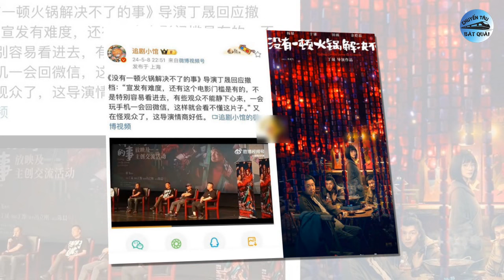Chị gái Bạch Lộc gây sốt khi diện váy cưới, Dương Mịch bị yêu cầu, Nhiệt Ba chặt đẹp Cúc Tịnh Y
1. Phim vừa rút khỏi rạp chiếu vì thất bại, Dương Mịch còn bị yêu cầu giải nghệ vì điều này.
Mới đây, mạng xã hội xuất hiện một chủ đề thu hút rất nhiều sự quan tâm của cư dân mạng. Theo đó, chủ nhân bài đăng cho rằng sự xuống dốc danh tiếng của Dương Mịch. Cụ thể, kinh phí của Không Có Chuyện Gì Mà Một Nồi Lẩu Giải Quyết Không Được dao động trong khoảng 80 đến 100 triệu NDT, bao gồm cả chi phí marketing.
2. Cùng để tóc xanh dương, Địch Lệ Nhiệt Ba chặt đẹp Cúc Tịnh Y nhưng lại thua thảm dưới tay mỹ nhân này.
Sau thời gian dài ở ẩn, Địch Lệ Nhiệt Ba gây sốt khi tái xuất với tạo hình tóc xanh dương cá tính. Diện mạo mới của mỹ nhân Tân Cương ngay lập tức được đặt lên bàn cân so sánh với dàn mỹ nhân đình đám trong giới, như Cúc Tịnh Y, Angelababy… Thông tin mới về Địch Lệ Nhiệt Ba đang lọt top đầu hot search Weibo bảng giải trí.
3. Chị gái Bạch Lộc gây sốt khi diện váy cưới, nhan sắc bỏ xa nàng 'gà cưng' Vu Chính.
Mới đây, dự án cổ trang có hơn 14 triệu lượt đặt xem trước đã chính thức công bố lịch biết. Bộ phim Khánh Dư Niên 2 do Trương Nhược Quân và Lý Thấm đóng chính sẽ được chiếu vào khung giờ vàng trên CCTV8 từ ngày 16/5 tới đây. Khán giả đang vô cùng mong đợi thành tích phát sóng của dự án cổ trang này.
Để hâm nóng phim trước thềm lên sóng, mới đây phía đoàn làm phim đã đăng tải đoạn video cảnh cưới của nam nữ chính Phạm Nhàn và Lâm Uyển Nhi. Tạo hình cưới của cặp đôi chính Khánh Dư Niên 2 nhanh chóng nhận được vô số lời khen ngợi. Nhiều khán giả cho rằng đây là tín hiệu tốt cho thấy phim sẽ có cái kết hạnh phúc.
4. Triệu Lệ Dĩnh - Phùng Thiệu Phong có tin vui lớn, cộng đồng mạng bùng nổ.
Tính từ lúc xuất đạo tới nay, Triệu Lệ Dĩnh cho ra mắt không ít các tác phẩm hấp dẫn, khiến màn ảnh nhỏ chao đảo cũng như nhận được sự ủng hộ của đông đảo dân tình như Sam Sam Đến Rồi, Hoa Thiên Cốt, Sở Kiều Truyện... Bên cạnh đó, không thể không nhắc đến siêu phẩm tầm cỡ quốc dân - Minh Lan Truyện, phim đã lên sóng từ 2018, nhưng cho tới lúc này, sự quan tâm mà khán giả dành cho phim vẫn vô cùng đáng kinh ngạc.
5. Sao nữ 9x sở hữu nhan sắc như thần tiên tỷ tỷ, đỉnh thế nào mà được gọi là bản sao của Lưu Diệc Phi.
Giới giải trí Hoa ngữ có rất nhiều sao nữ được gọi là tiểu Lưu Diệc Phi, trong đó nổi bật nhất phải kể đến Vương Sở Nhiên. Tuy nhiên thời gian gần đây, xuất hiện một nàng tiểu hoa 9x được coi là bản sao hoàn hảo nhất của thần tiên tỷ tỷ. Không chỉ có vai diễn nổi bật, cô nàng còn sở hữu nhan sắc trong veo, ngoại hình ngày càng tỏa sáng.